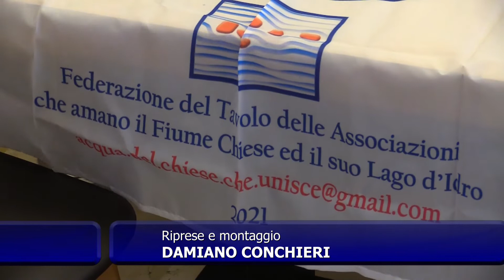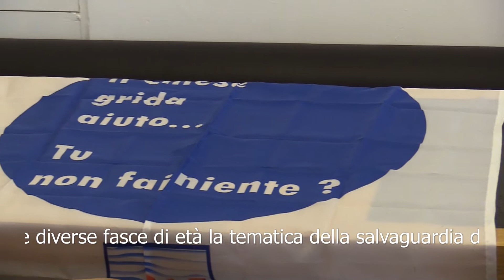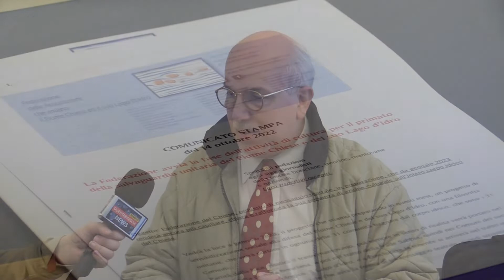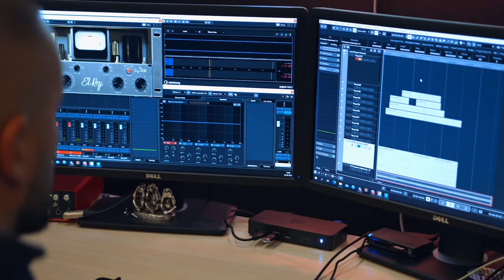Fiume Chiese: tutela e sensibilizzazione con uno spettacolo itinerante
La Federazione avvia la fase dell'attività di cultura per il primato della salvaguardia unitaria del Fiume Chiese e del suo Lago d'Idro.

Un progetto di messaggio teatrale, in preparazione, che da gennaio 2023 renderà ancora più capillare, chiara e rafforzata la sua presenza di azione culturale sull'intero corpo idrico del Chiese.

©️ Roberto Barucco Editoria&Comunicazione